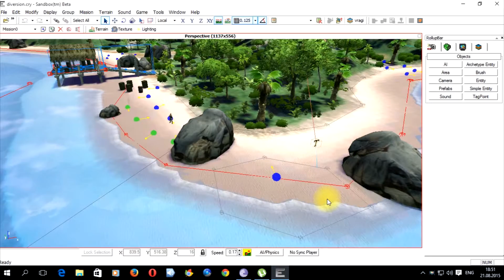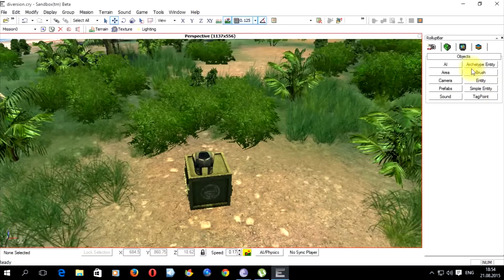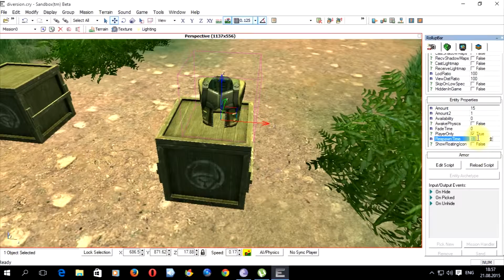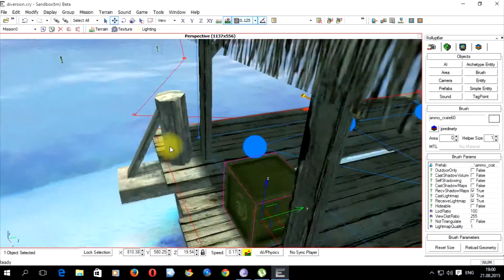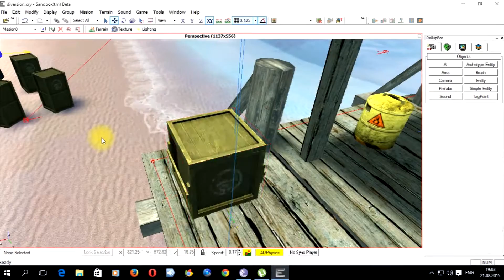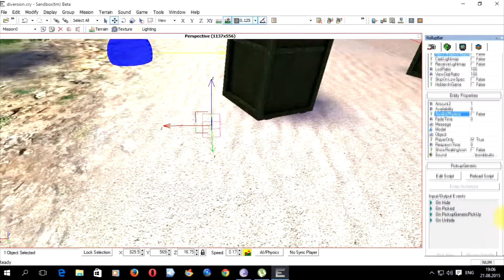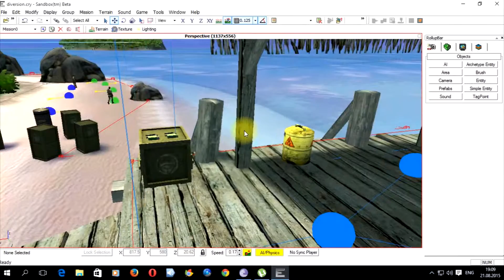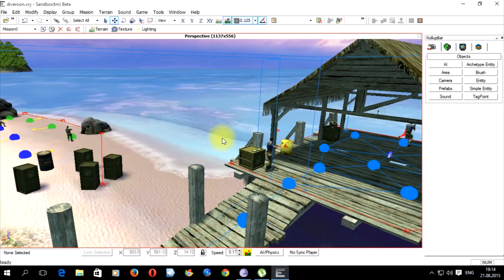Far Cry SandBox Editor - Урок № 39 - Pickups. Аптечки, броня, патроны, объект PickupGeneric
Подбирающиеся объекты (пикапы) из папки Pickups. Аптечки, броня, патроны, объект PickupGeneric.